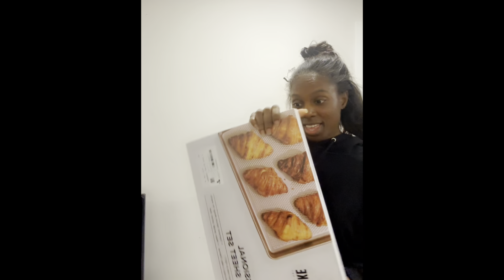EbonyTvShow compilation 16 funny videos